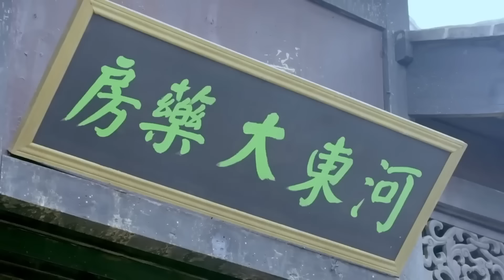超好看抗战剧【先锋敢死队】| 01 草莽好汉张粟揭竿而起，带领女中豪杰徐囡楠拉起一支抗日敢死队，在战火中除汉奸、端炮楼、顽强抗日！成长为抗日民族英雄的故事（张粟、徐囡楠）-中剧看片社